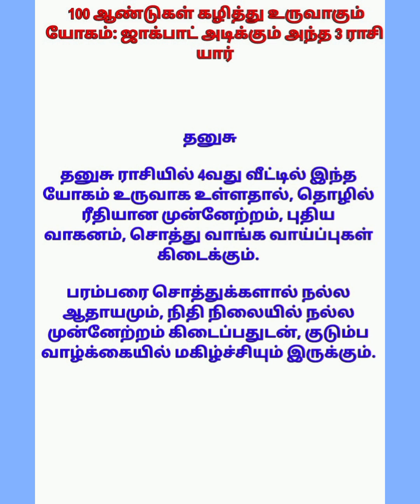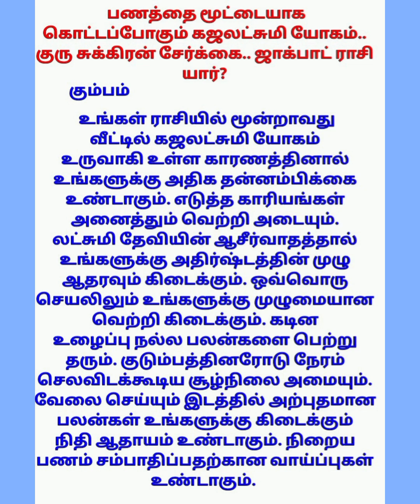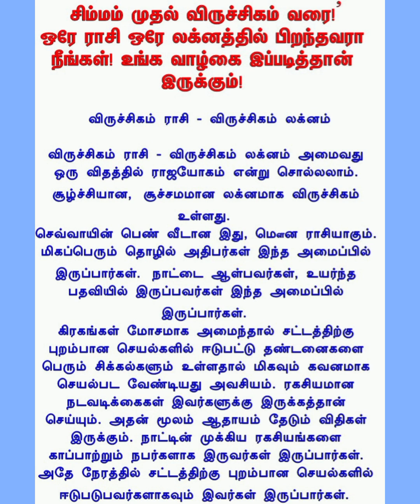100 ஆண்டுகள் கழித்து உருவாகும் யோகம்: ஜாக்பாட் அடிக்கும் அந்த 3 ராசி யார்